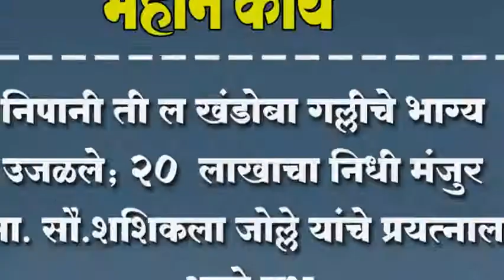निपानीतील खंडोबा गल्लीचे भाग्य उजळले; २० लाखाचा निधी मंजुर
निपानीतील खंडोबा गल्लीचे भाग्य उजळले; २० लाखाचा निधी मंजुर ; आ. सौ.शशिकला जोल्ले यांचे प्रयत्नाला आले यश